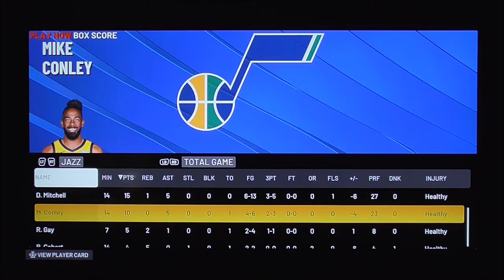NBA Playoffs 2k22 Round two Suns vs Jazz Game 3